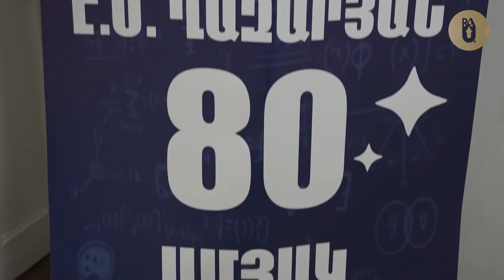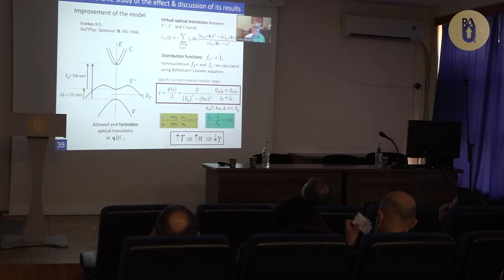Открытие IX международного симпозиума "Оптика и ее приложения" в РАУ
15 января в Российско-армянском университете состоялось открытие IX международного симпозиума "Оптика и ее приложения" ("Optics & its Applications 2022"), который продлится до 19 января. Симпозиум приурочен к 80-летию академика НАН РА, главного научного консультанта РАУ Эдуарда Мушеговича Казаряна.